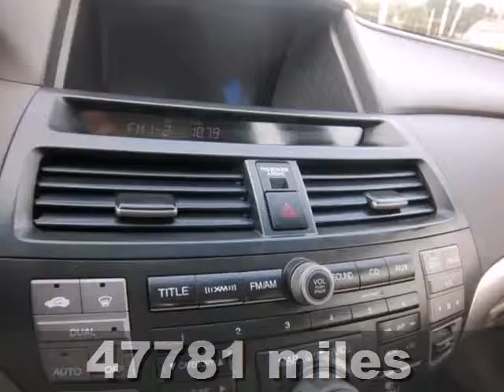2009 Honda Accord H10915A in Framingham Boston, MA 01702 - SOLD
SOLD SOLD - Ifyou are looking for real value on a great used car, Herb Connolly Hyundai invites you to come in and test drive this 2009 Honda Accord, stock# H10915A. We are conveniently located near Framingham Boston, MA and known for our great selection, reliability and quality. Come take a look at this 2009 Honda Accord today. Herb Connolly Hyundai 500 Worcester Rd - Rte 9 East Framingham Boston MA, 01702 Are you interested or looking for that vehicle you've always dreamed of? Visit our website or give us a call at: Herb Connolly Hyundai is a new and used Hyundai dealership serving the greater Boston, MA area including Framingham, Natick, Marlborough, and Worcester. You are just a short trip away from a new or used Hyundai car, truck, or SUV. Call or visit us today for your best deal, and that new car that you've always wanted! To find another Herb Connolly Automotive dealership in your area,